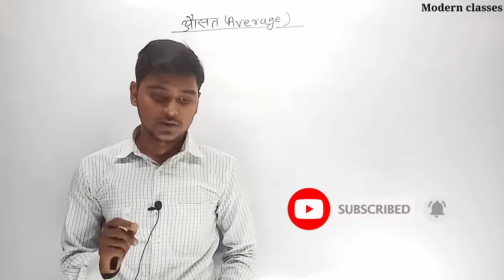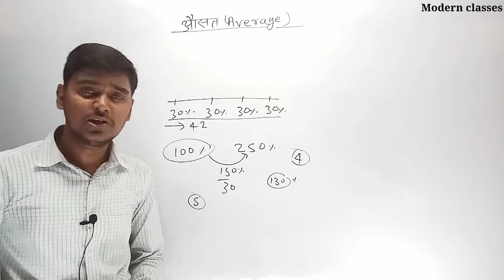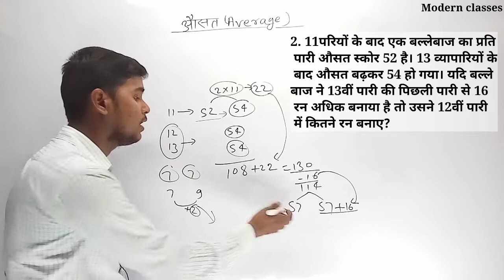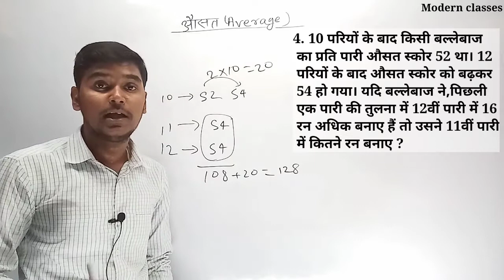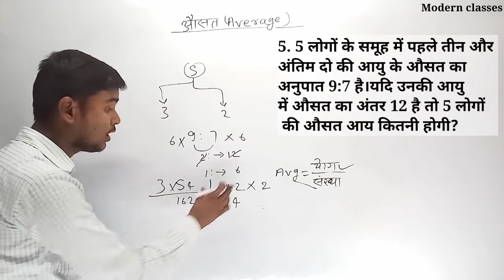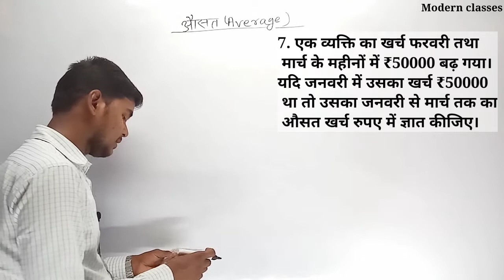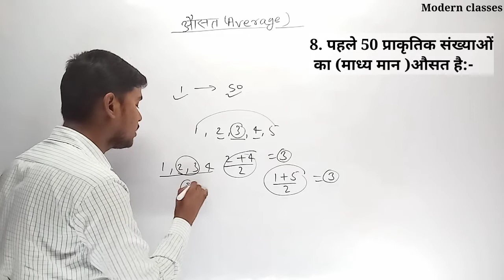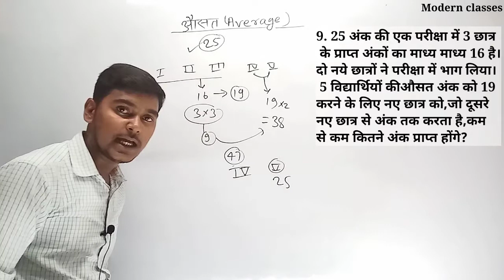Average || your question || क्रिकेट पर आधारित प्रश्न/by Sandeep sir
@modern classes